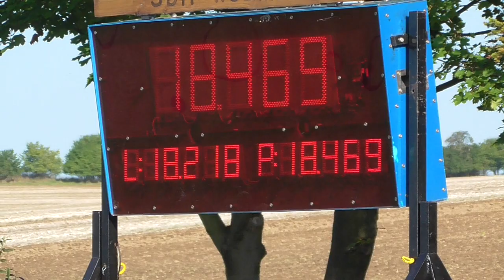SDH Kozmice (OP) - 8.kolo OL Kozmice - Strahovice dorost